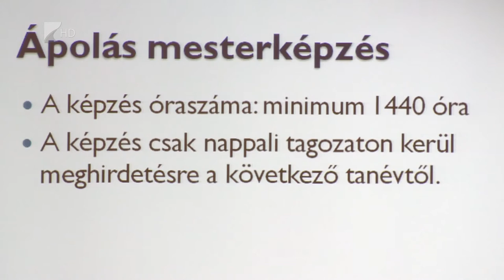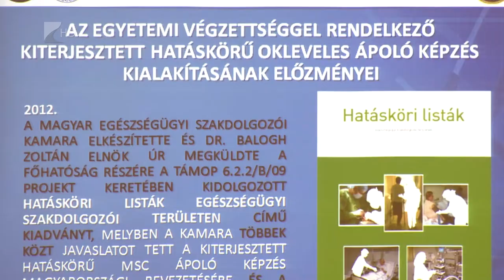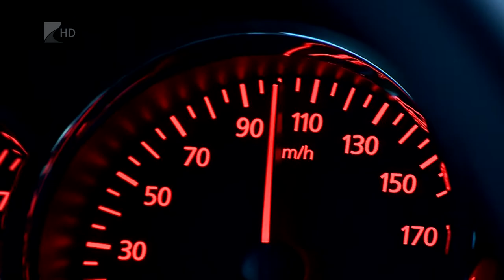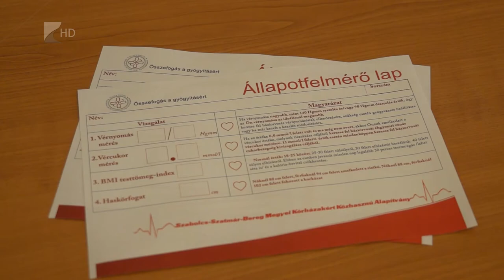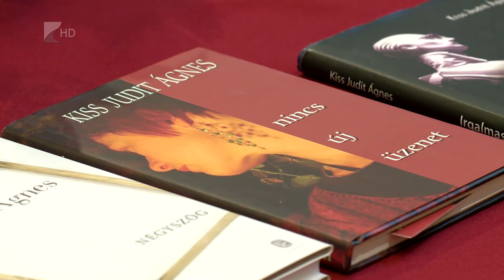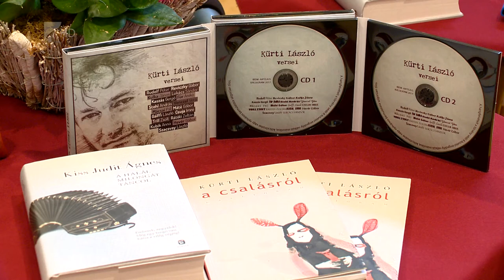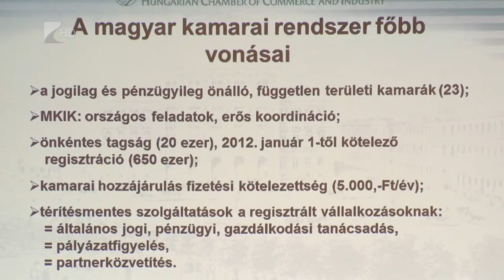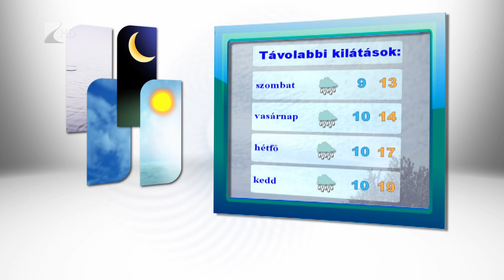Híradó 2017. 09.21. - Kölcsey Tv